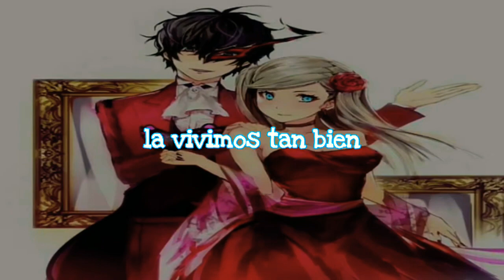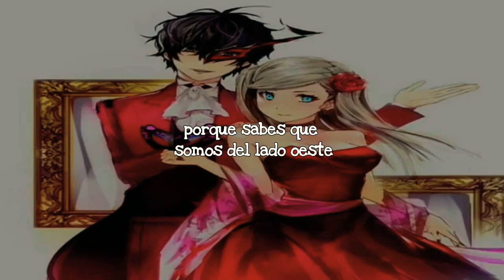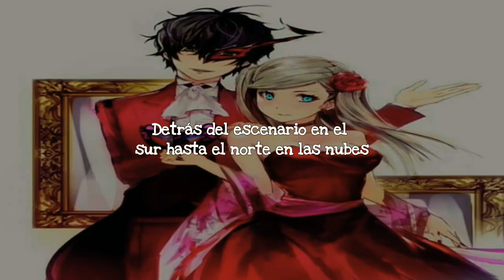NEFFEX - Summer 「Sub Español」(Lyrics)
🎤ARTISTA:NEFFEX
🎵CANCIÓN:SUMMER

🔷" SUMMER " Significa " VERANO "

✒Lyrics:

{Intro}
I've been okey i've been okey okey...
Yeah...

{Chorus}
I've ok I've been alright
I've been messing round with this girl for a minute
She just came down in the summer for a visit
We just right now in the moment so we live it
I've been getting down with this girl for a minute
Moving all around with this girl gunna miss it
Living right now for the memories let's get it

We know how to have a good time
Were drinking all night
In the summer when the air's nice
Every day is a new life
We live it so right
Skinny dippin by the pool side

{1 Verse}
We just out here sipping drinking smoking on some medicine
And we like to have our parties leaning towards the feminine
Always rep our city cause you know we from the west side
Always keep it filthy cause you know we from the best side
Bitches always knockin on my door and yea I let 'em in
Cause the ladies know that I'm a motherfuckin gentleman
Only worries making music and I let the rest slide
Keep on doing what I love until the day I must die
Late nights late shows ladies in the front row
Wanna take her back home tour bus all alone
Added me on snapchat, yea I kinda like that
Sending me her fine ass, helping with the time pass
Bright lights bass notes always on the toll road
Back to back we stole shows this will never get old
All in different time zones, need to pay back my loans
Cause the girls I buy for always wanna buy more

{Chorus}
Living right now for memories let's get it

Were drinking all night in the summer when the air's nice
Every day is a new life we live it so right

{2 Verse}
Hand me the tequila cause I'm feeling like a mexican
Chase it with caffeine now I can feel it my adrenaline
I'll be drinking doing this until the day I must die
Never gunna doubt that I know how to have a good time
When it come to life you gotta balance all the ethics and
Take a risk or you will miss and pass away regretting it
I just wanna look back and remember all the good times
Fill my life with memories of late nights and some good dimes
Big stage big crowd everybody get loud
Back stage in the south up north in the clouds
Losing every bit of doubt as we overcome the drought
We just party so loud cause we made it somehow
Tank top snap back yea we run it like that Repping suits and make cash yea we never look back
G6 in the sky yea we like to fly by
Lambo so tight yea we like to drive by